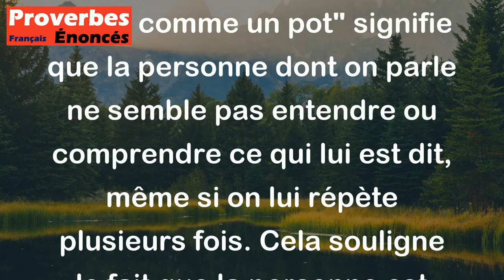Proverbe Français - Il est sourd comme un pot.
Ce proverbe français "Il est sourd comme un pot" signifie que la personne dont on parle ne semble pas entendre ou comprendre ce qui lui est dit, même si on lui répète plusieurs fois. Cela souligne le fait que la personne est très peu réceptive à ce qui se passe autour d'elle, comme si elle était complètement sourde.